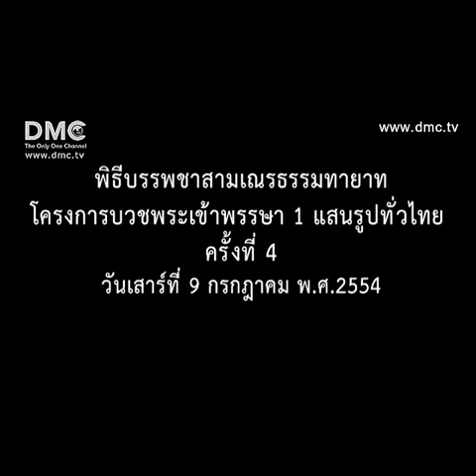บรรพชาสามเณร - เข้าพรรษา